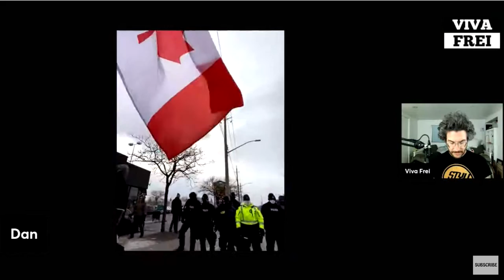Frei Brothers Defend the Charter at Windsor Protest, Ontario Canada.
David Frei (Viva Frei on youtube) and his brother Dan were live in Windsor when police began to advance on peaceful protestors exercising their right to assemble.